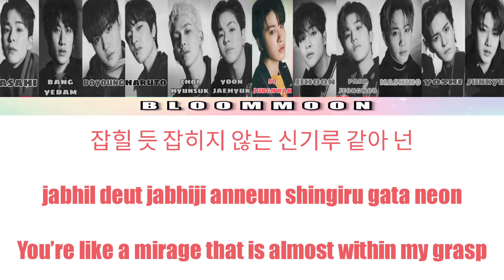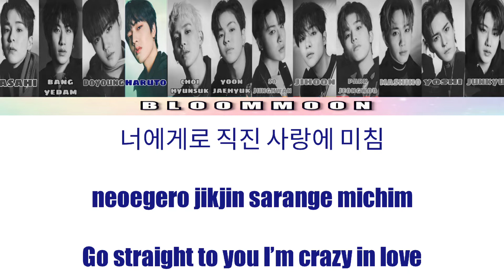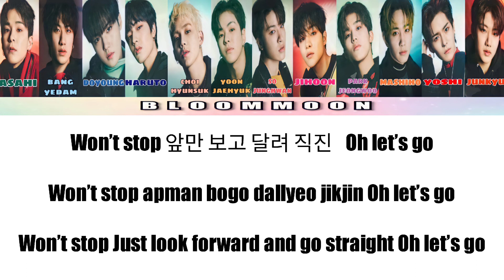TREASURE - JIKJIN lyric video | Hangul Romanized English Translation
• Song Information •
Title : JIKJIN
Artist(s) : TREASURE
Album : THE SECOND STEP: CHAPTER ONE (2022)
• Sources •
App/s used : CapCut, Picsart
Font/s used : Impact, Sigmar One